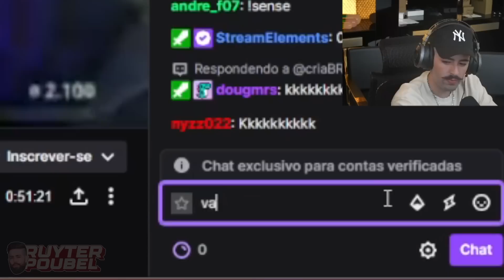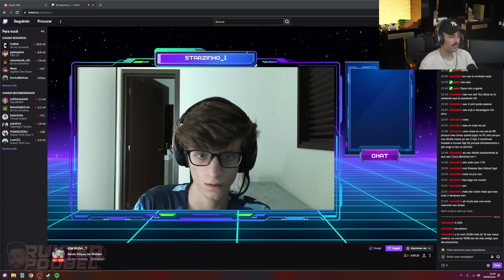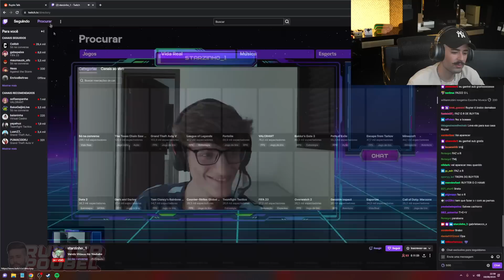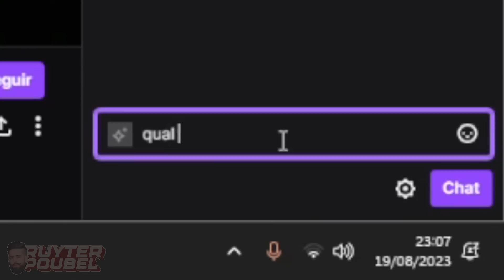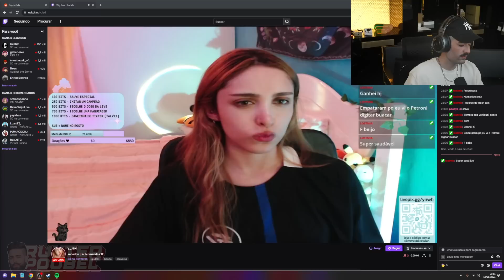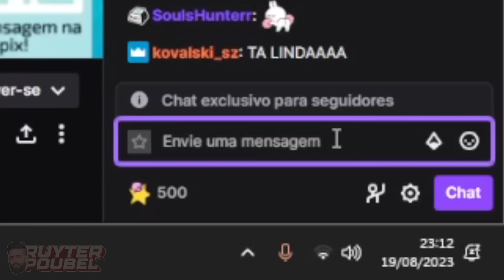DEI DINHEIRO PARA STREAMERS PEQUENOS - RUYTER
⭐Segue o Ruyter !